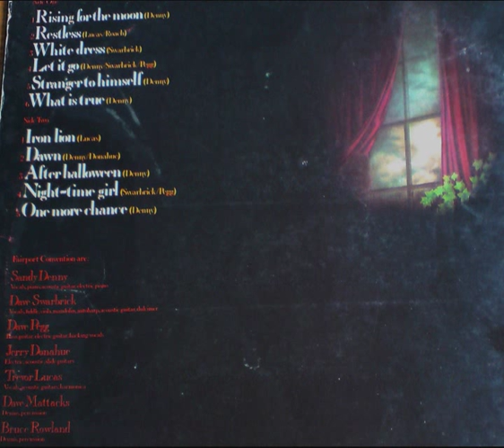Fairport Convention - What is true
Sandy Denny singing